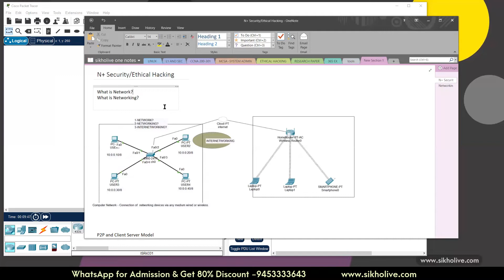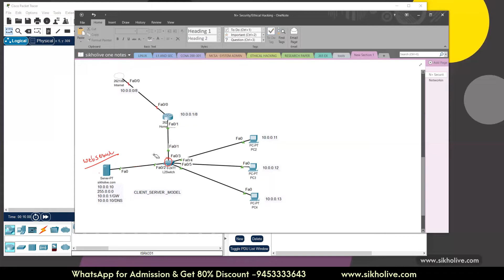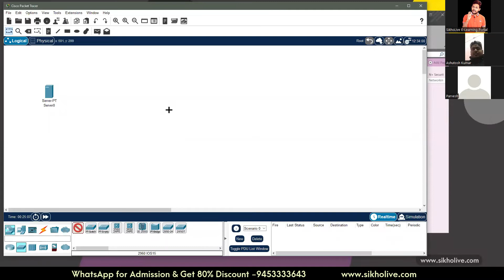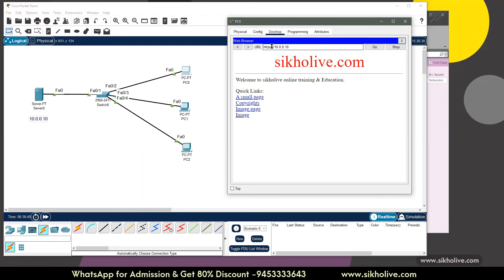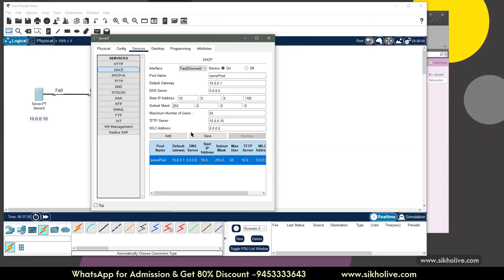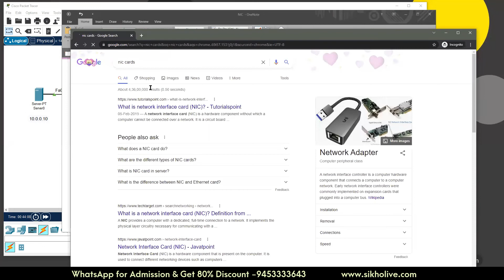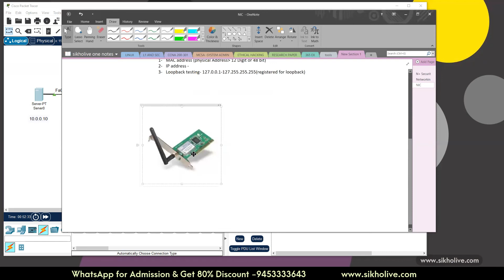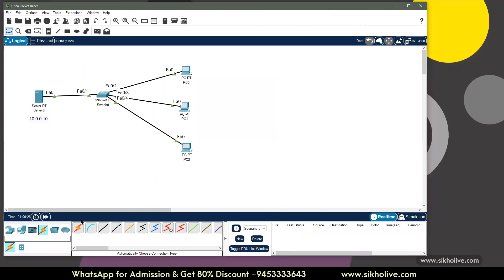Network Security for Beginner to advanced in hindi | learn in Depth free cyber security course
Description : In this video i explained complete Network security fundamental in depth  including various types of networking components.

   Mr. Shesh Chauhan Founder at Sikholive.Com